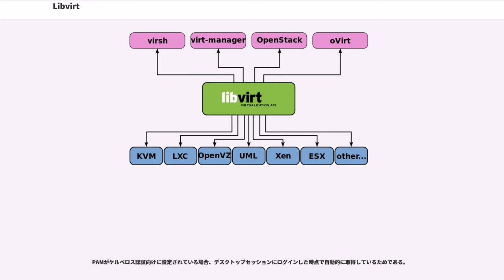Libvirt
libvirtとは、仮想化管理用の共通APIを提供する、レッドハットを中心としたオープンソースプロジェクトである。

libvirtは仮想機械の制御を抽象化したライブラリである。
本ライブラリの特徴は、サポート範囲が広いことである。
サポートしている仮想化は、現在Xen、KVM、QEMU、LXC、OpenVZ、UML、VirtualBox、VMware ESX・GSX・Workstation・Player、Hyper-V、そしてクラスタ管理ソフトOpenNebulaである。
更なる対象仮想機械の拡大を目指して例えば、対応やLinux-VServerのサポートをどうするかなどが開発者メーリングリスト上で議論された。
また、様々な版数でのサポートも特徴である。たとえば、Xenのリリースされたさまざまな版（例えばXen3.1.0やXen3.0.3など）で動作する。またUnix系オペレーティングシステムだけでなく、Windows上でもMinGWやCygwinを使えば動作する。

libvirt自体が多くの種類の仮想化をサポートしていても、必ずしもlibvirtを利用しているアプリケーションが全ての仮想化をサポートしているというわけではなく、KVMやXenなどがlibvirtを利用しているアプリケーションのサポートの中心となっている。

またハードウェアプラットフォームに着目すると、CPUの場合、x86、x86-64、IA-64、POWERなどをサポートしており、ビット (32/64) およびエンディアンを問わない。

このような幅広いサポートを行っているため、仮想機械を制御するインタフェースとしては、事実上の標準の地位を築きつつある。
例えば、RHEL5上で仮想機械を管理するためのアプリケーションであるVirtual Machine Managerの実装においても利用されている。

本ソフトウェアのライセンスはLGPLで提供されている。このため、GPLで開発されているXenのライブラリ (libxc) に比べてアプリケーション開発者の視点では使い勝手が良い。

標準提供APIはCとPythonである。またその他の言語 (Perl, OCaml, Ruby, Java) のAPIもオプションパッケージで提供されている。また、運用管理の標準インタフェースであるCIMへの対応もIBMを中心にCMPI CIM Providerとしてlibvirt-CIMの開発が進んでいる。なお、CMPIは、Common Manageability Programming Interfaceの略である。

セキュリティ拡張として、MACアクセス制御との連携を考えたsVirtが検討されている。

本プロジェクトのメンテナーは、Daniel Veillard（通称Daniel）、Daniel Berrange（通称Dan）、Richard W.M.Jones（通称Rich）などレッドハットの開発者である。そのほか、レッドハット以外にもIBMやノベル、富士通の開発者にソースコードの変更権が与えられている。

libvirtの実装はlibvirt.cを中心としたソフトウェア構成になっている。libvirtのAPIを利用しているアプリケーションとしては、管理コマンドvirshが提供されている。また、Python Bindingsもlibvirt.cの上位に位置する。

一方、各種仮想機械の制御ドライバは、libvirt.cの下に位置する。例えばXenの制御層の実装では、Xen統合管理層 (xen_unified.c) から、それぞれのXenのモジュールを呼び出す形になっている。ハイパーバイザ直接 (xen_internal.c)、管理ツールであるXend (xend_internal.c)、管理データベースであるxenstore (xs_internal.c) を呼び出している。

また、ネットワーク越しの制御に関するコードは、以下の通りである。クライアント側では、remote_internal.cを介してリクエストを発行する。サーバ側では、libvirtd（コード的には、qemudディレクトリ以下）を介して、libvirtAPIを使って制御を行う。

libvirtAPIを使う前にクライアント認証を必要とする接続がある。

接続で用いるクライアント認証方法は、管理者が選択できる。

この選択は、libvirtAPIを用いるアプリケーションに...